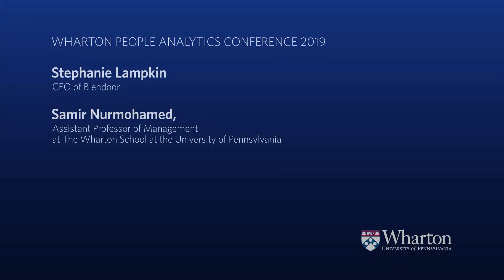Stephanie Lampkin with Samir Nurmohamed | 2019 Wharton People Analytics Conference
Stephanie Lampkin, founder of Blendoor, sits down with Samir Nurmohamed, Assistant Professor of Management at The Wharton School, to discuss how she leverages augmented intelligence, machine learning, and rich demographic data to mitigate human and algorithmic bias.